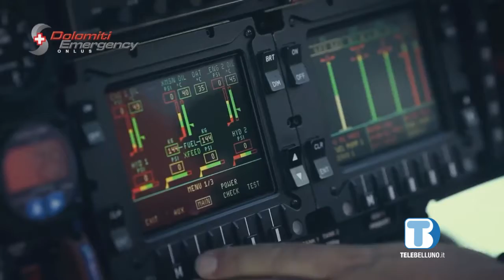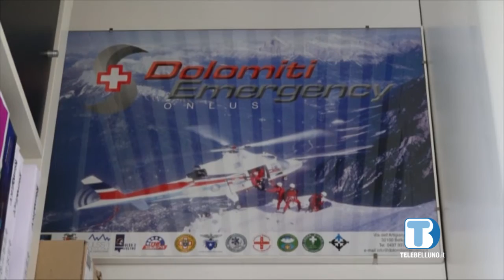Dolomiti Emergency, l'onlus bellunese continua a crescere